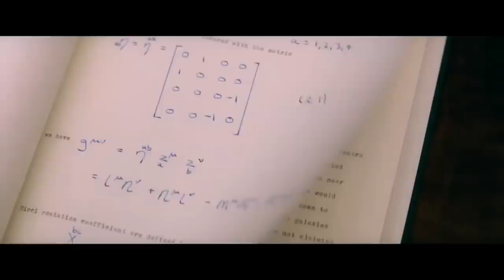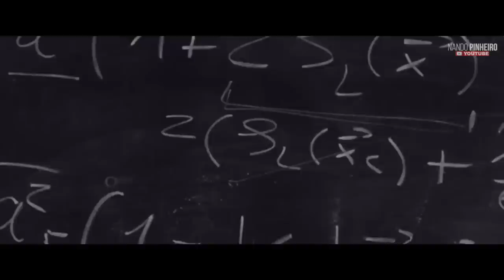STEPHEN HAWKING HOMENAGEM TRIBUTO MOTIVACIONAL